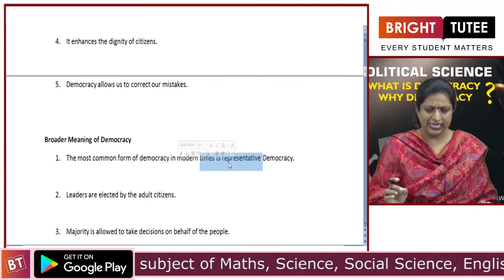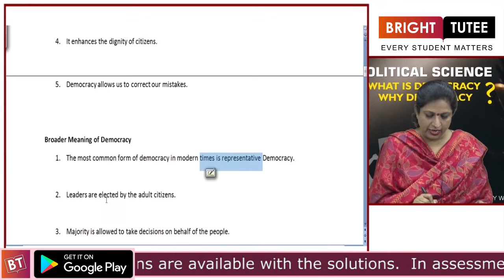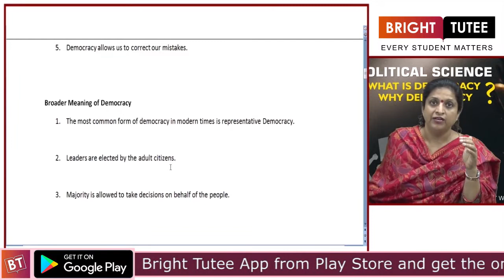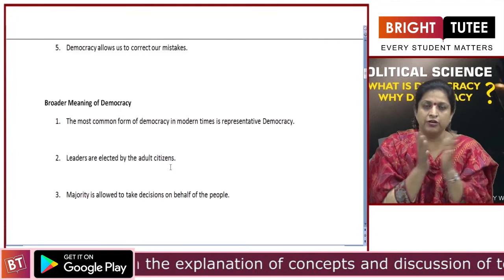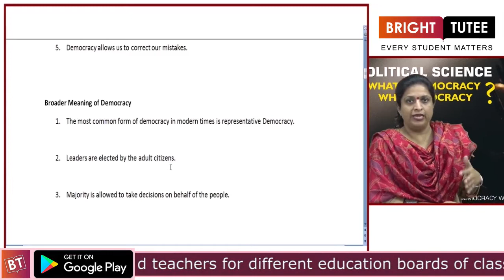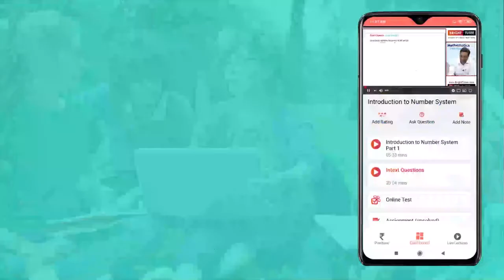Broader Meaning of Democracy-Class 09 Political science, Chapter2 - What is Democracy Why Democracy?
Offered Subject
Mathematics
Science
Social Science
English